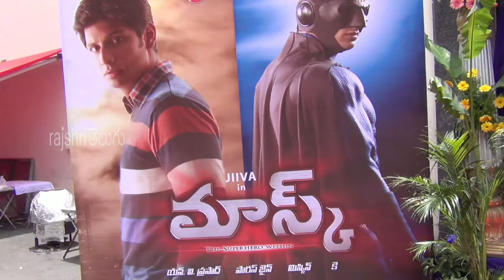Telugu Version Songs Of Mask Are Better Than Tamil - Music Director K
RajshriTelugu Jeeva's Hollywood range telugu movie Mask's team has recently arranged a press meet. The Muisc director of this movie K, says that he likes the Telugu Version songs more than the Tamil. Check out the video to know what more the team has to say about it.